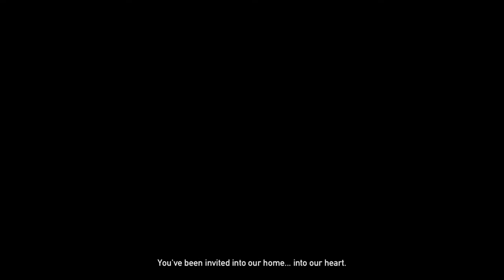Far Cry 5 "The Pronghorn Hunt" With Unboundreaper